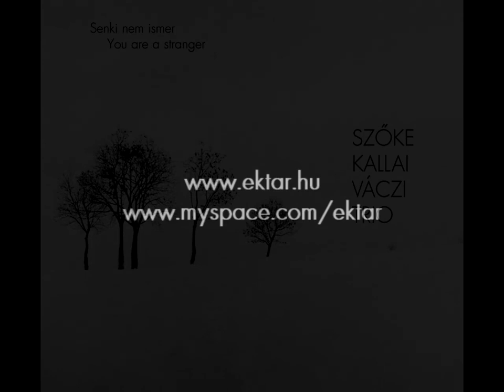Fatal hour |text R.M.Rilke, transl Dezső Kosztolányi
NEW ALBUM:
Senki nem ismer/You are a stranger
Szabolcs Szőke-Nóra Kallai-Dániel Váczi Trio

Record Label: GyőrFree Műhely 2010
Mixed by: Gábor Brezovcsik
Mastered by László Válik
Recorded 9-10 June 2011 at Krisztus Király Church, Budapest by Balázs Herczig L.V. Hang Stúdió

 1. Variations on the Hourglass II.
 2. Interesting
 3 . Arabesque
 4. Furioso
 5. Four movements (Chinese Canon, Mirror, Brisk, Drafts)
 6. Twang
 7 . Ma
 8 . Fatal hour (text: R. M. Rilke, transl: Dezső Kosztolányi)
 9 . Bonifaceus
10 . Parallel maqam II.
11 . Liberally (Hommage á György Szabados)
12.  Apassionato di Turco

Szabolcs Szőke - gadulka,array mbira
Nóra Kallai - treble and bass viol,vibraton,bells
Dániel Váczi - sopranino and alto saxophone,aquaphone
Fruzsina Eszes - vocal